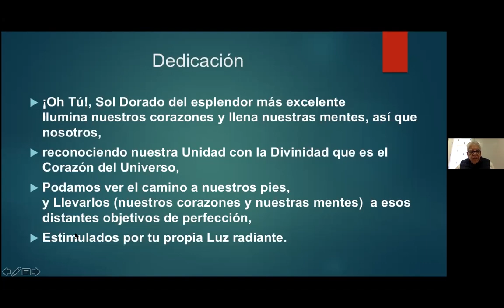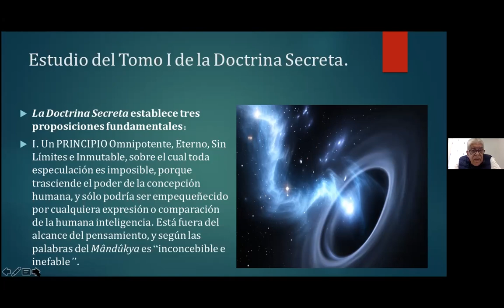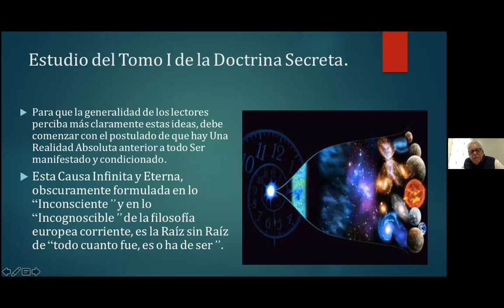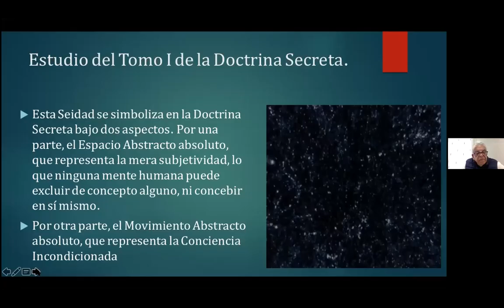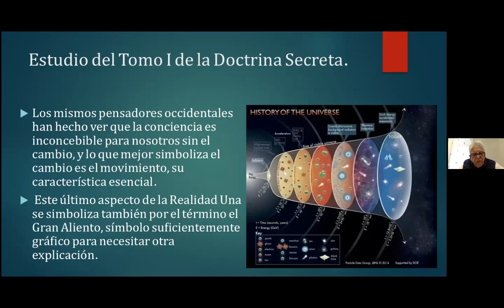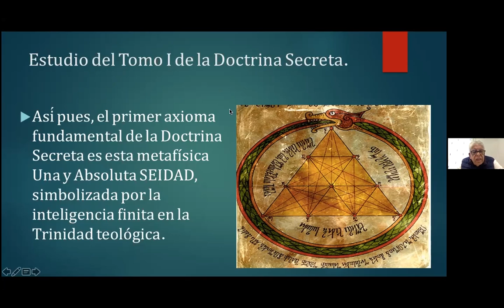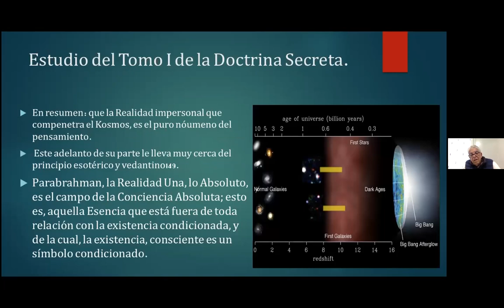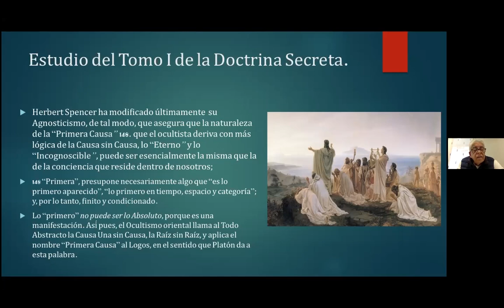2021_03_29 COSMOGENESIS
Grupo de estudio semanal sobre el Tomo I de la Doctrina Secreta. de Blavatsky